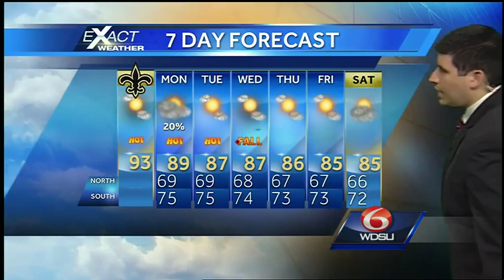Mostly sunny and hot again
Highs in the low to mid 90s this afternoon.